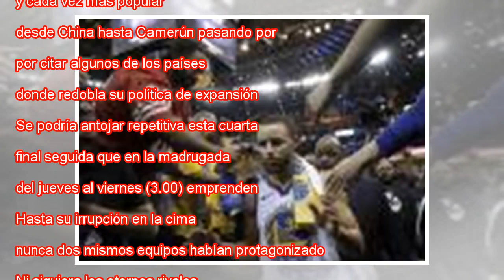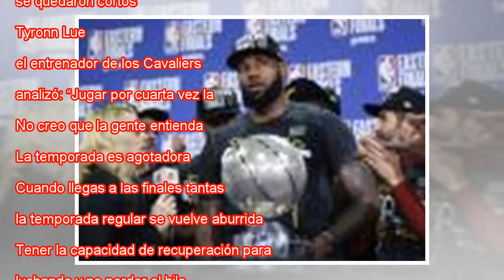Warriors-Cavaliers, la final interminable de la NBA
Ampliar foto LeBron tapona a Curry en un partido de la final de 2017. Marcio Jose Sanchez AP LeBron James contra los Warriors. El cuarto capítulo de la rivalidad empieza a hervir en las audiencias televisivas de una NBA cada vez más global, con 130 j...